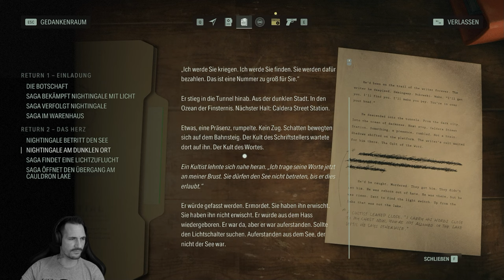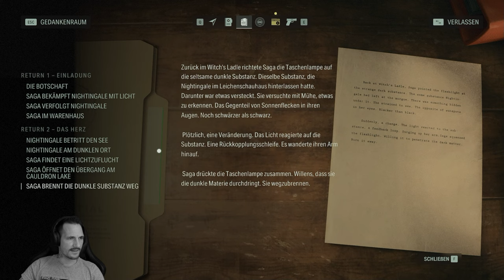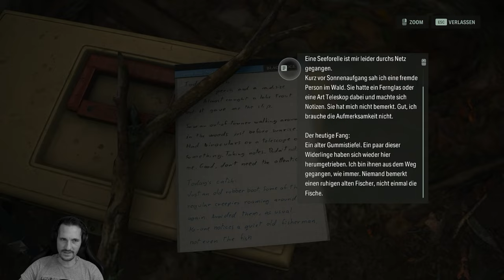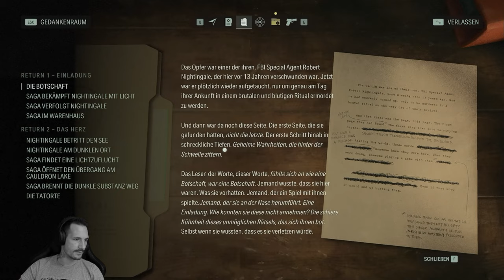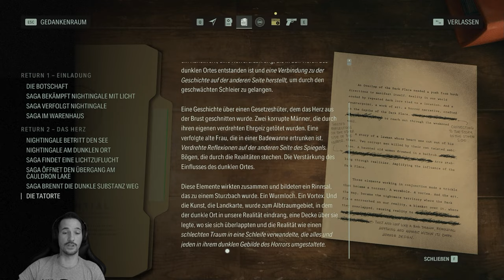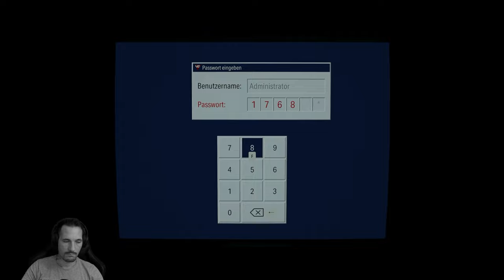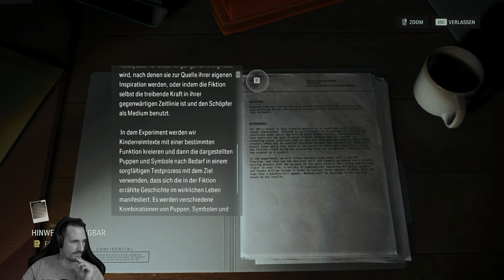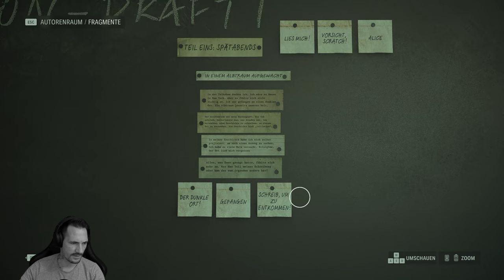Nach 13 Jahren wieder da 📝 Alan Wake II #3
Nach 13 Jahren wieder da, aber wo waren sie?

➥ Video Liken 😁
➥ Video Teilen 😁